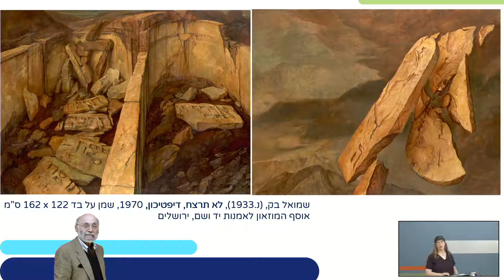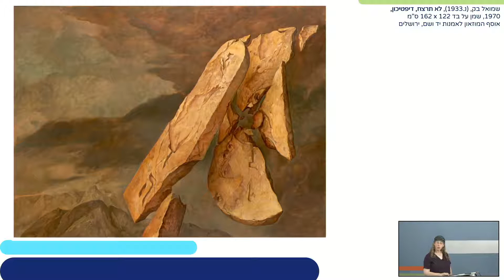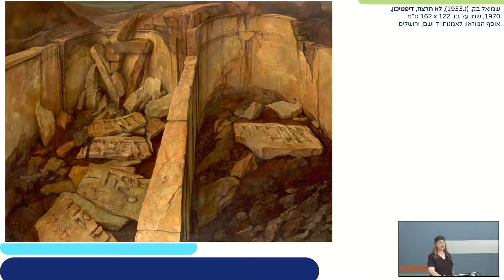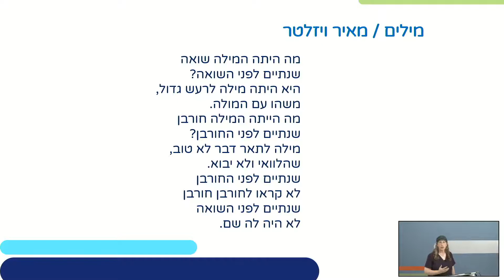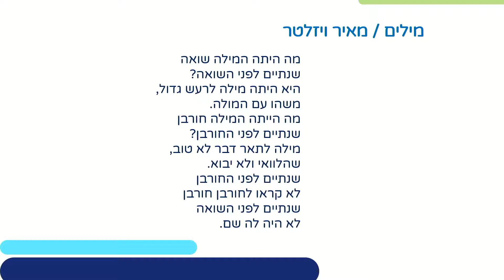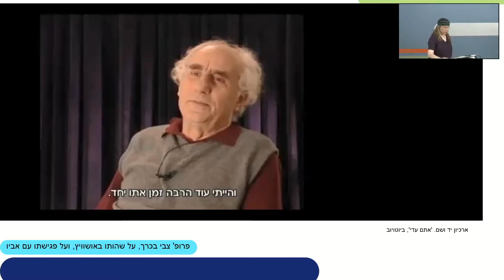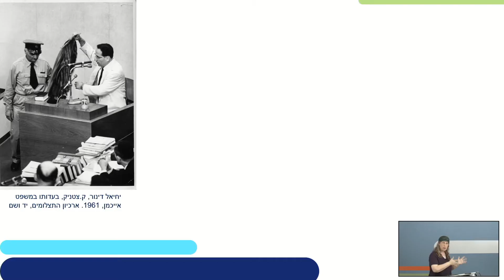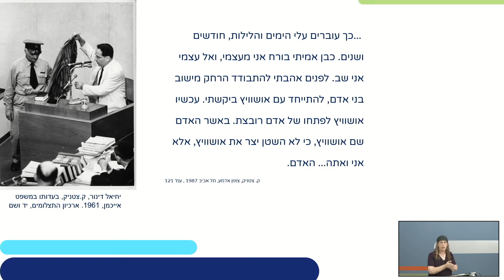יד ושם: העולם אחרי אושוויץ | היסטוריה ממלכתי לכיתות י,יא,יב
שם המורה: דʺר יעל ריצ'לר פרידמן
למידע נוסף במרחב הפדגוגי:

*קוד השידור: 1_wnypqcu8*